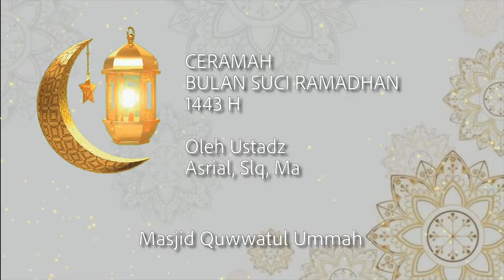CERAMAH USTADZ ASRIAL, Slq, MA | SAKRATUL MAUT | ANDRE PRODUCTION CHANNEL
CERAMAH RAMADHAN OLEH USTADZ ASRIAL, Slq, MA YANG BERJUDUL SAKRATUL MAUT